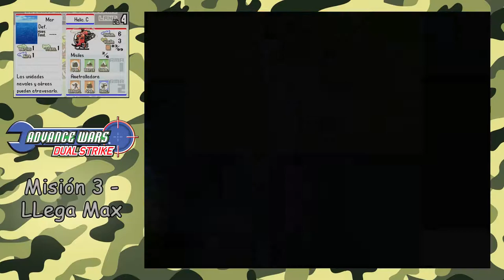Advance Wars Dual Strike Campaña Mayor - Misión 3 - Llega Max